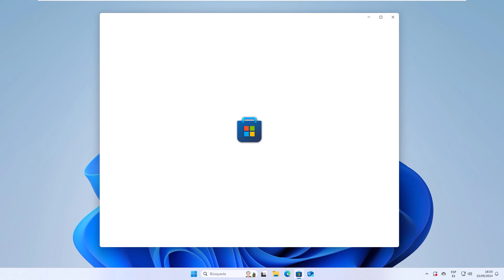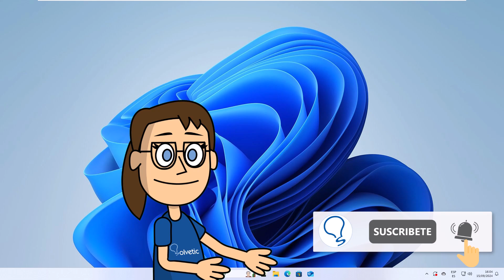Como JUGAR JUEGOS de MICROSOFT STORE OFFLINE ✅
Bienvenidos a otro video de Solvetic, donde siempre te traemos soluciones y trucos útiles. Hoy te enseñaremos cómo jugar juegos de Microsoft Store sin conexión (offline). Si quieres disfrutar de tus juegos favoritos cuando no tienes acceso a internet, te mostraremos paso a paso cómo configurar tu cuenta y los juegos para que puedas jugar sin problemas, incluso estando offline.
Si tienes alguna duda o necesitas más ayuda, déjanos un comentario. Y si este video te ha sido útil, por favor, apóyanos con un like, ¡eso ayuda muchísimo a Solvetic! ¡Vamos a empezar!